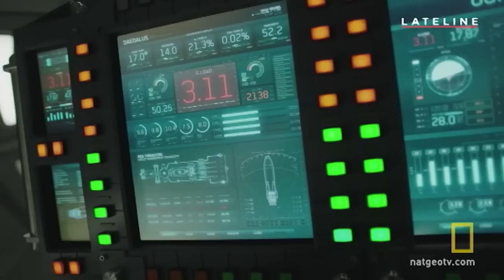Space experts insist successful Mars mission decades away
The race to put humans on Mars has been dealt a reality check, with experts from NASA and ESA insisting a successful mission is still decades away.